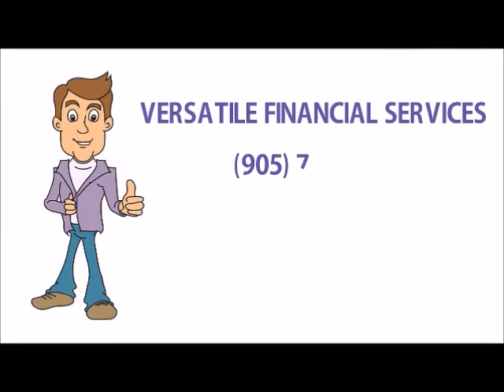DO I NEED DISABILITY INSURANCE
Do I need a disability insurance ?

Disability insurance case is one of the most important insurances on the path to financial stability.

In case of disability, you will be compensated for the loss of income for a specific period of time ( depending on the plan).

When choosing a long-term plan you might get compensated  until your retirement.

What affects the price of the insurance policy? The age, gender, existence of harmful habits (smoking), start date after disability has been established and period of time the payments will be provided.
Of course, profession is the major factor as well.
Insurance price for high-altitude construction workers is much higher than for office workers, and insurance for lions and tigers trainers cost more than for a designer of children's books, or doodle cartoons.

We must say that if insurance for jet test  pilot might be costly, for most ordinary occupations monthly payment for the insurance is very small, just a few tens of dollars.

However, whatever you do it is highly irresponsible to ignor the risk of disability. Do not expose yourself and your family to get on the verge of financial disaster.

After all, with disability insurance  you can be sure that tomorrow, no matter what happens, you will be able to provide for yourselves and your loved ones.

IGOR TULCHINETSKY
VERSATILE FINANCIAL SERVICES
2180 STEELES AVE W. # 204 CONCORD, ON, L4KJ 2Z5